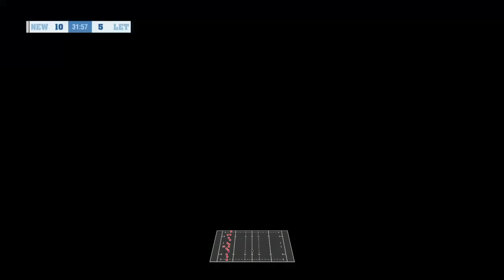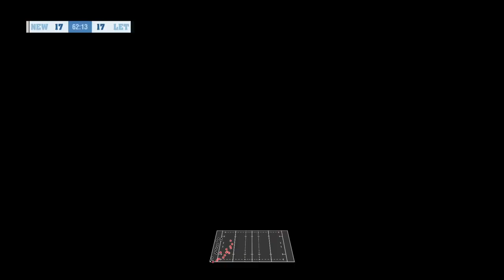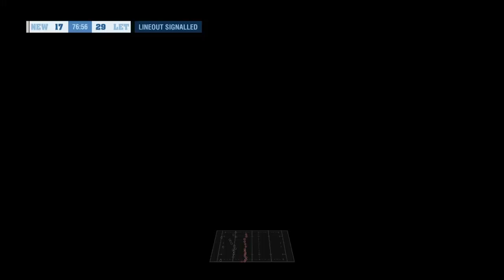Gallagher Premiership 2024/2025 Round 1 Newcastle vs Leicester